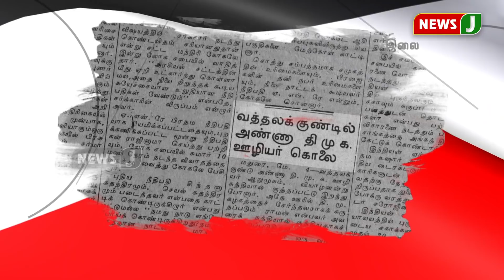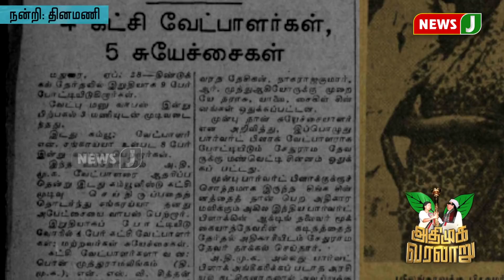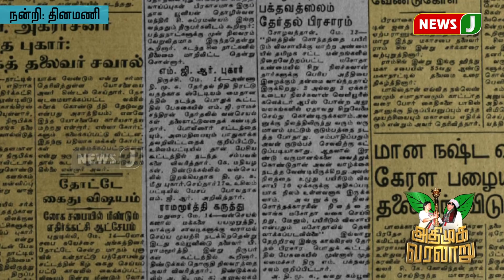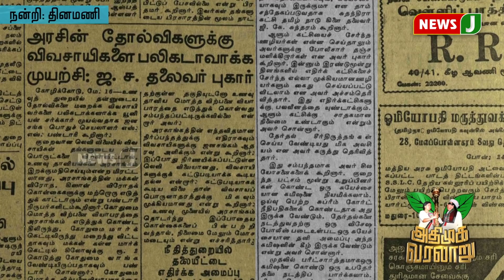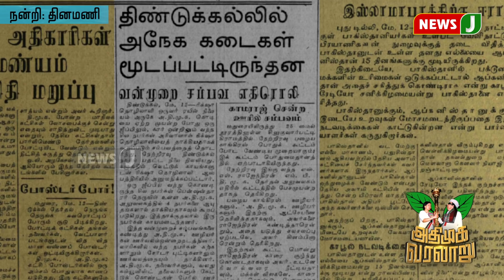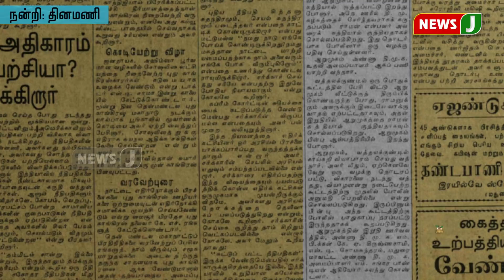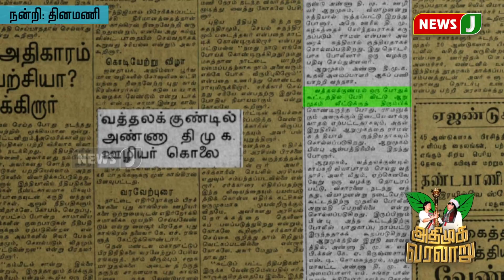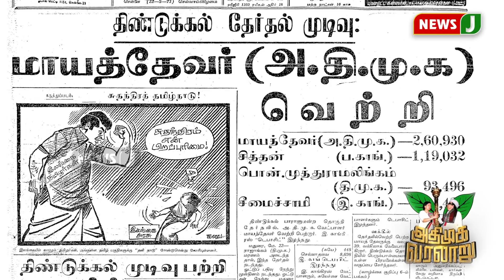அதிமுகவரலாறு பாகம்-3 : 1973ல் நடந்த திண்டுக்கல் இடைத்தேர்தலும்.. அதிமுக-வின் முதல் வெற்றியும்..